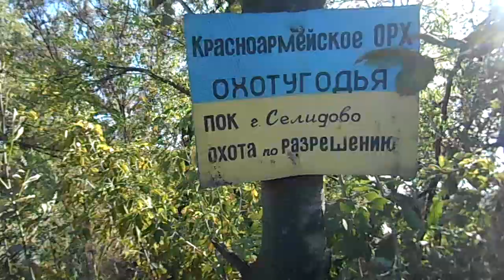16 km to N-grodovka (Новогродовка)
Пешая прогулка от Михайловки в Новогродовку с собакой